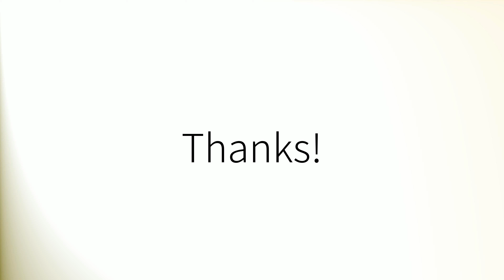Como pronunciar 'Obtuvo' en español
How to pronounce 'Obtuvo' in Spanish.
Comment prononcer 'Obtuvo' en espagnol.
Wie man 'Obtuvo' auf Spanisch ausspricht.